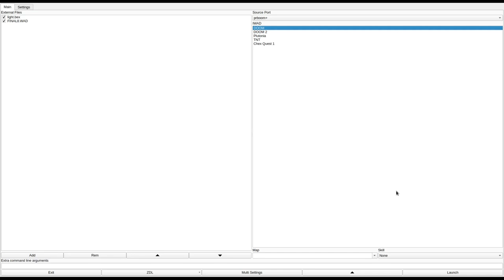DOOM 1 - FINAL8.WAD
called "FINAL8" in the /idgames FTP.
created by Chris Kuehner on May 28th, 1994.
from the .txt file included with the WAD:
"This level has some very tough bad dudes. But, it also has some little tricks and traps to help you defeat them."